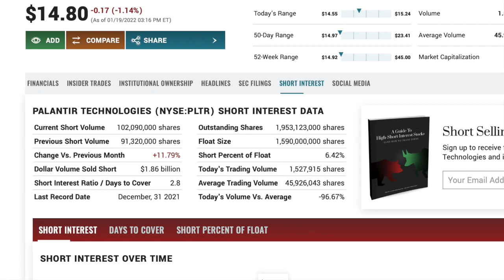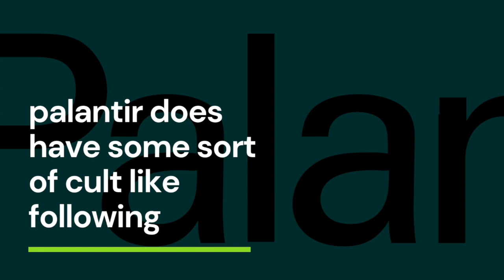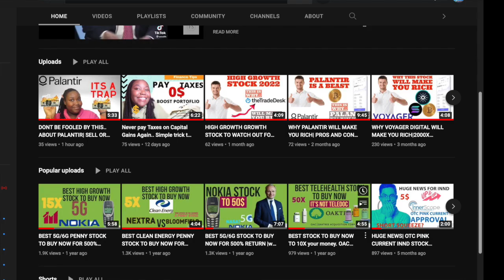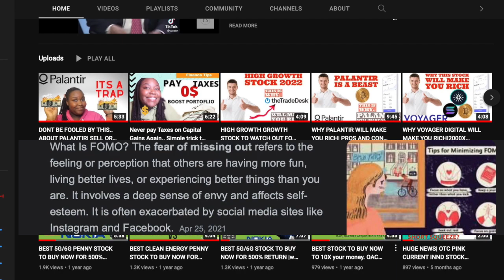PALANTIR SHORT SQUEEZE COMING 🚀🚀🚀 OR PALANTIR CRASHES TO 5$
PALANTIR SHORT SQUEEZE COMING ROCKET🚀🚀🚀 OR PALANTIR CRASHES TO 5$
Intro: 0:00
Overall overview: 0:52
Company Analysis: subjective opinion: 2:30
Random rant: 4:00
If you see this section empty: still looking for a good financial analysis on this stock
BOOKS
🦈RICH DAD POOR DAD 20&linkCode=ur2&linkId=054812d3c8042a082ed9c7340829aec0&camp=15121&creative=330641
INTELLIGENT INVESTOR
HOW TO MAKE MONEY IN STOCKS
Breaking The Habit of Being Yourself

Affliate disclosure: I only recommend products/services I actually use and believe will be helpful to or provide value to you. Some of the links on this page are affiliate links and I may or may not earn commission at no cost to you if you click any of them, subscribe or make a purchase.This helps the channel out a whole lot and helps me improve my content